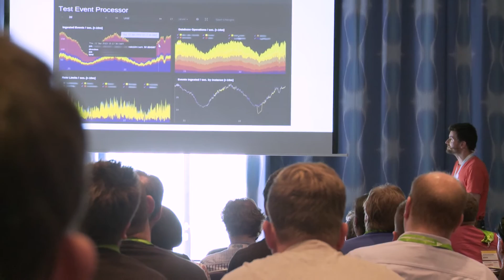DevOps Conference 2015 | Impressionen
Die nächste DevOps Conference findet vom 23. - 25. November 2015 in München statt!

DevOps Conference - Die Konferenz für DevOps, Continuous Delivery, Docker, Cloud & Lean Business

Re-THINK IT

Lean Business: Kürzere Lieferzyklen, schnellere Wechsel der Funktionalität und deutlich gesteigerte Qualität in der Auslieferung erfordern ein Umdenken in der IT. Antworten auf diese Herausforderungen sind der Einsatz neuester Prozesse, Microservices, Continuous Delivery, Container-Technologie und Clouds.

Die DevOps Conference informiert, welche innovativen Infrastruktur-Ansätze helfen, Unternehmen konsequent auf digitalen Kurs zu bringen. Deutschsprachige und internationale DevOps-Experten sowie Early Adopter berichten aus ihren Projekten und vermitteln wertvolle Erfahrungen an die Teilnehmer der Konferenz.

DevOps Conference - The Conference for DevOps, Continuous Delivery, Docker, Cloud & Lean Business

Re-THINK IT

Lean Business: Shorter delivery cycles, faster changes of functionality and more quality in delivery requires a rethink in the world of IT. Answers to these challenges include the use of new processes and container technology, microservices, continuous delivery and cloud technologies.

The DevOps Conference will inform you which innovative infrastructure approaches could help to set companies on the digital track. Conference participants will hear from international and prestigious DevOps experts and early adopters and learn from their many experiences.